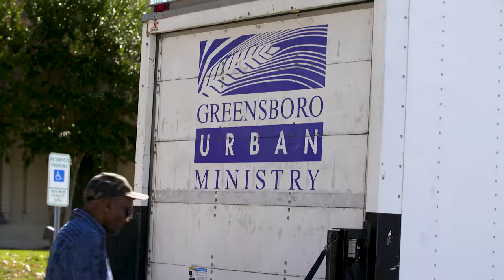Gilbarco Veeder-Root Day of Caring 2017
The Gilbarco Veeder-Root team in Greensboro, North Carolina, celebrated the Fortive Day of Caring by building pride in their community and connections with one another.